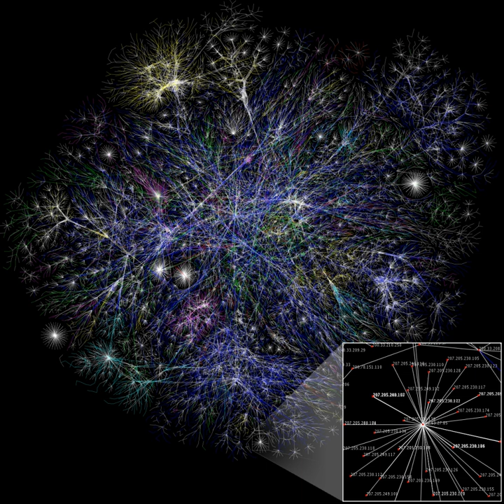Church of Scientology editing on Wikipedia | Wikipedia audio article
00:05:22 1 Background
00:09:24 2 History
00:09:33 2.1 Early conflict
00:12:42 2.2 WikiScanner revelations
00:15:42 2.3 Project Chanology
00:17:15 2.4 Arbitration Committee ban
00:24:23 2.4.1 Wikimedia comments
00:28:46 2.4.2 Scientology statements
00:31:32 3 Reception
00:34:42 4 See also

- Socrates

SUMMARY
A series of incidents in 2009 led to Church of Scientology-owned networks being banned from making edits to Wikipedia articles relating to Scientology. The Church of Scientology has long had a controversial history on the Internet, and has initiated campaigns to manipulate material and remove information critical of itself from the web. From early in Wikipedia's history, conflict arose within the topic of Scientology on the website. Disputes began in earnest in 2005, with users disagreeing about whether or not to describe Scientology as an abusive cult or religion. By 2006, disagreements concerning the topic of Scientology on Wikipedia had grown more specific. Wikipedia user and Scientology critic David Gerard commented to The Daily Telegraph in 2006 that some articles were neutral due to a requirement to reference stated facts.Revelations from software produced by Virgil Griffith in 2007 called WikiScanner made public the nature of edits on Wikipedia which were able to be traced directly back to Church of Scientology-controlled computers. CBS News and The Independent reported that edits by the Church of Scientology were made in attempts to remove criticism from the main article on the topic. The Times and Forbes noted that Scientologist computers were used to remove links between the Church of Scientology and a former anti-cult organization, since taken over by Scientology, the Cult Awareness Network. Der Spiegel reported that Wikiscanner revealed Scientology computers were used to promote Scientology's critical view of psychiatry, including adding links to the Scientology-founded Citizens Commission on Human Rights (CCHR) and to websites of other groups affiliated with Scientology.In January 2009, The Register reported on a case involving Scientology before Wikipedia's Arbitration Committee. The Arbitration Committee on Wikipedia is composed of a group of volunteers elected by the editing community to resolve especially difficult conflicts. Wikipedia administrators presented evidence during the case that Scientology-controlled computers were used to promote the organization, using multiple user accounts. One user going by the pseudonym "COFS" admitted this pattern of editing, and stated the edits from Scientology computers would continue. In May 2009, the Arbitration Committee decided to restrict editing from IP addresses belonging to the Church of Scientology, to prevent biased edits by editors within Church of Scientology-administered networks. The decision accorded Scientology-controlled IP addresses the same blockable status as open proxies on the site. A large number of Scientology critics were banned as well. The committee concluded that both sides had "gamed policy" and resorted to "battlefield tactics", with articles on living persons being the "worst casualties".Arbitration Committee member Roger Davies wrote the majority of the decision, and commented to The New York Times that due to the controversial nature of the case, the decision was crafted so as not to focus directly upon any particular individual. Wikipedia media contact Dan Rosenthal emphasized in a statement to ABC News that it was generally accepted procedure on the site to ban users that had violated policy intended to prevent them from promoting propaganda. Wikimedia Foundation spokesman and head of communications Jay Walsh said to Bloomberg BusinessWeek the Arbitration decision was inte ...